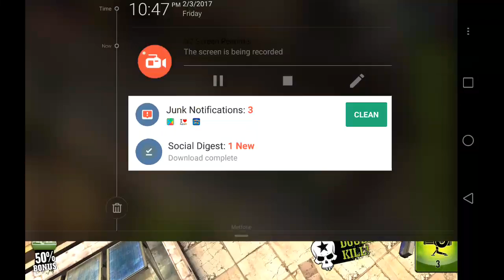The Best Super Game Free online #1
The Best Super Game Free online #1, The Best Super Game Free online #1, The Best Super Game Free online #1, The Best Super Game Free online #1